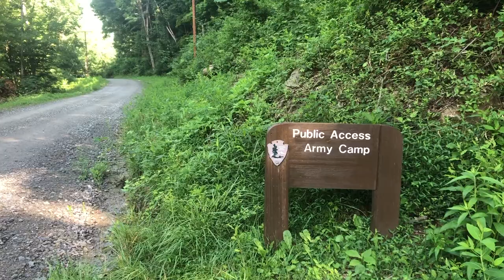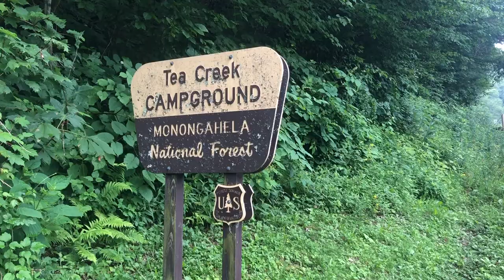RV Camping in the West Virginia Highlands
An impromptu RV boondocking adventure through the West Virginia highlands. Two days in the New River Gorge National River area, and one day in Monongahela National Forest.